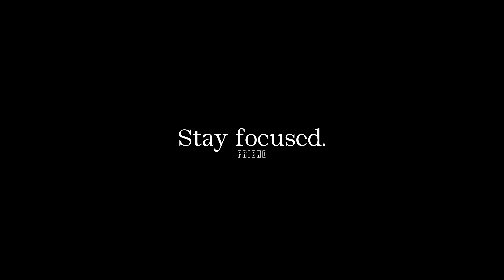stay focused, stay driven.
Unlock your true potential by learning how to stay focused. Get ready to overcome distractions and stay on track to reach your objectives and achieve success.

Speakers:
Inky Johnson
Rick Ross
Druski
Future